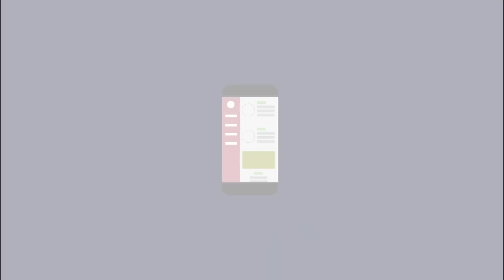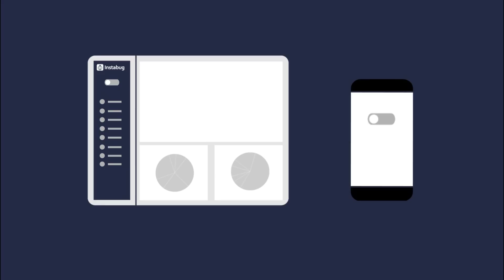Build Better Quality Apps with Comprehensive Bug Reporting and In-App Feedback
Mobile users have no tolerance for buggy apps. They’ll delete your app and give you 1 star. Your only option is to start testing early on. However, when you do start testing, it’s really hard to report bugs. And when reported, it’s usually incomplete and lacks context.

Whether you’re a small team of developers testing out your own app, a well-established organization with dedicated QA teams, or have tens of thousands of beta testers, the problem still exists.

Here comes Instabug: The world’s ultimate bug reporting SDK. Without ever leaving the app, users can easily submit bug reports through screenshots and video recordings with all kinds of logs, device details, and most importantly, repro-steps, logged into your favourite tools.

In case your app crashes, details instantly flow to your dashboard so you can start solving before anyone starts asking.

Now you’ll have a faster product development life cycle (more quality feedback), which means faster iterations. And you and your team will spend less time tracing and fixing weird bugs and spend more time building your app, streamlining the process between your beta testers, QA, and engineering teams.

You’ll also be able to do the same thing with your actual users. You and your support team can have end-to-end in-app conversations, cutting negative reviews by 80% and giving your users the support they deserve.

Join over 15,000 apps that use Instabug for squashing bugs and building better apps. Install our SDK with just one line of code and start using Instabug for free now!